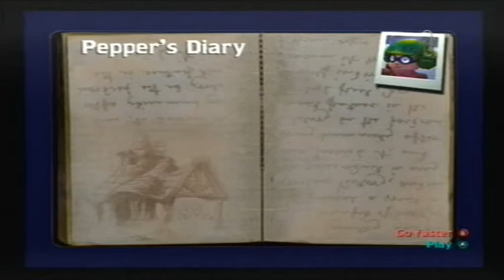GC Let's Play Future Tactics, Episode 12:1 "The Dambusters"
Maybe you've never heard of this turn-based GameCube/X-Box/PS2 game, but I love it very much. I'm still dreaming of a sequel. (Maybe done in Minecraft?) The full name is "Future Tactics: The Uprising", made by Zed Two.
Original game music by Tim Follin.

This is recorded via a dvd recorder, with the sound added through a computer.